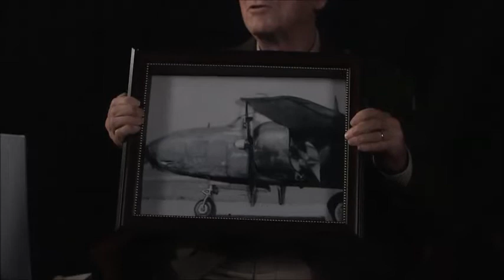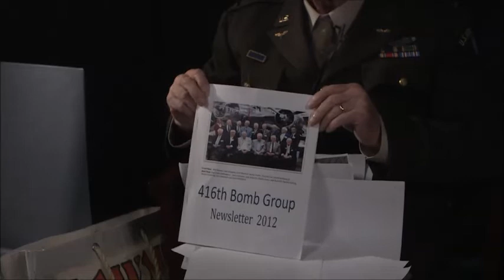Harold David Andrews Jr.'s interview for the Veterans History Project at Atlanta History Center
In this interview, Harold David Andrews, Jr. relates his experiences as a pilot in the Army Air Forces during World War II. He describes his early career and his motivation for entering the armed forces. He explains why he was rejected by the Navy and how the Army Air Forces accepted him. He details his training with many stories of incidences that occurred. He tells of meeting his future wife on a blind date during training. He mentions how British officers were receiving flight training in Albany, Georgia. He chronicles his various bombing missions, including dropping strips of tinfoil, which interfered with the German radar. He explains his post-war career where he worked to convert C-47s into DC-3s for civilian use.